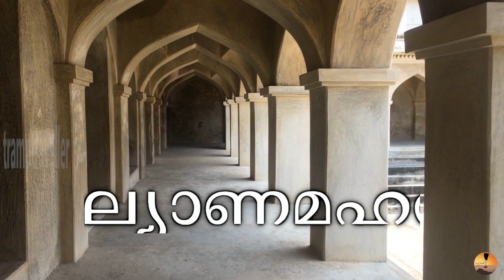കിഴക്കിന്‍റെ ട്രോയ് - ജിഞ്ചി - Gingee Fort - செஞ்சி கோட்டை - Viluppuram.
പ്രശസ്തമായ വിനോദസഞ്ചാര കേന്ദ്രമായ ജിഞ്ചി ഫോർട്ടിന് പേരുകേട്ടതാണ് ജിന്‍ഞ്ചി. തമിഴ്‌നാട്ടിലെ വില്ലുപുരം ജില്ലയിൽ സ്ഥിതി ചെയ്യുന്ന ജിന്‍ഞ്ചി കോട്ട, ഇന്ത്യയിലെ ഏറ്റവും അജയ്യമായ കോട്ടകളിൽ ഒന്നാണ്. ഇതിന്‍റെ ശക്തിയും അഭേദ്യമായ സ്വഭാവവും കാരണം ഈ കോട്ട കിഴക്കിന്‍റെ ട്രോയ് എന്നും അറിയപ്പെടുന്നു. ഈ കോട്ട ചരിത്രത്തിലെ തുടർച്ചയായ സാമ്രാജ്യങ്ങളുടെ ഉയർച്ചതാഴ്ചകള്‍ക്ക് സാക്ഷ്യം വഹിച്ചിട്ടുണ്ട്. നൂറ്റാണ്ടുകളായി വ്യാപിച്ചുകിടക്കുന്ന, വിജയനഗര നായക്കുകൾ, ബീജാപുരി സുൽത്താൻമാർ, മുഗളന്മാർ, മറാത്തകൾ, ഫ്രഞ്ചുകാർ, ഇംഗ്ലീഷുകാർ തുടങ്ങിയ നിരവധി രാഷ്ട്രീയ അധികാരങ്ങൾ കൈവശം വച്ചിട്ടുള്ളതും, ഇവരുടെയെല്ലാം തന്ത്രപ്രധാനമായ കോട്ടയായി പ്രവർത്തിക്കുകയും ചെയ്തകോട്ടയാണ് ജിന്‍ഞ്ചി.

tamil nadu tourism
tamil nadu
forts of india